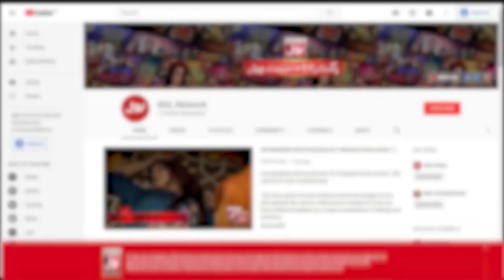Sanam Jung Beautiful Photos With Daughter And Husband In Houston | Pakistani Actress | Famous Host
Sanam Jung Beautiful Photos With Daughter And Husband In Houston | Pakistani Actress | Famous Host | Celebrity Update | BOL Entertainment